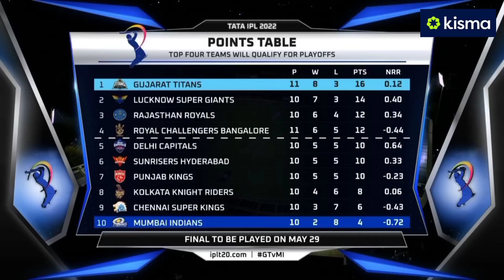IPL 2022 - 2 Big news on RCB before match against SRH | Siraj dropped? | Green jersey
kisma
kismagaming
kismacricket

Play and win big on KISMA

kisma gaming app
kisma  app
kismalive app

KISMA gaming app review

Today's IPL match

KISMA welcome bonus upto 15000

Gaming app in India
Sports gaming app in India
Cricket ID on KISMA
KISMA par cricket ID free Banwao

kisma
KISMA